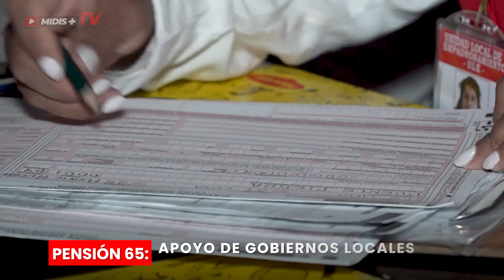Midis + TV 19/02/2024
🇵🇪 ¡Hoy en MidisMásTV, edición 2024! 🎥
💪 Destacamos la labor del programa Pensión 65 con una interesante entrevista realizar al director ejecutivo del programa, Julio Mendigure, quien nos informa sobre la exitosa pagatón desarrollada el día de ayer.

¡No te pierdas el programa de hoy! 🙌